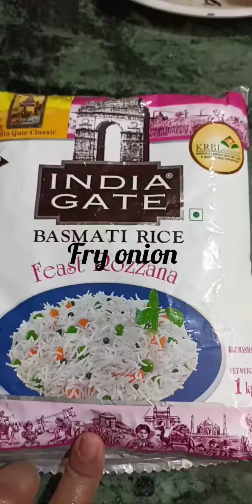biryani to sabki fav 😍 hoty hai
1 kg rice
1 kg gost
75o grm onion fry
2ooml dahi
4 midium size tamoto